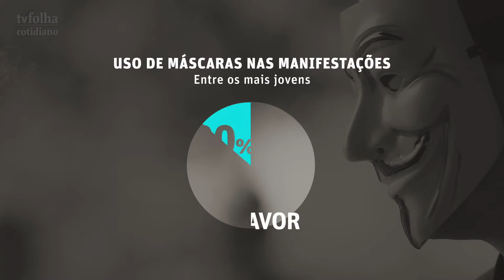Pesquisa Datafolha: O apoio às manifestações